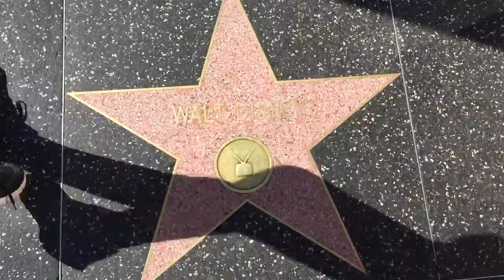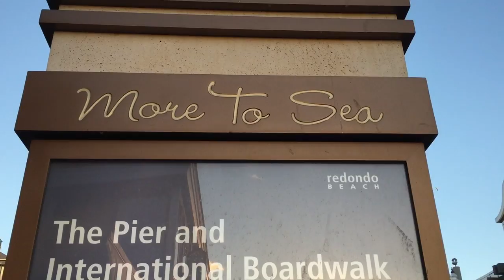California!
This week I had the incredible opportunity to go on some pretty cool adventures! Enjoy the montage of some of my favourite memories! ~ Jess Xx